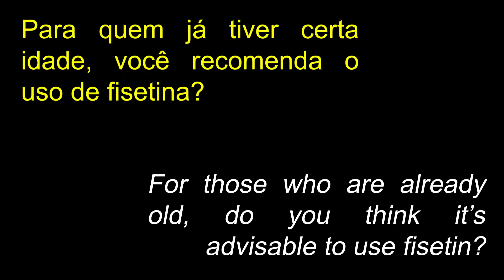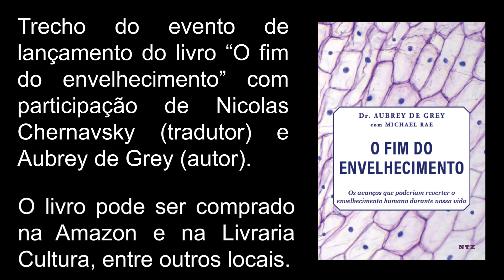Aubrey de Grey: fisetina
Em sua visita ao Brasil em junho de 2019, o cientista britânico Aubrey de Grey lançou o livro "O fim do envelhecimento" e explicou as ideias centrais deste clássico da moderna ciência do rejuvenescimento.

Este é um trecho do vídeo completo do evento. Nele, Aubrey de Grey responde a uma pergunta sobre o uso de fisetina para reverter os danos do envelhecimento.

Para adquirir o livro:
ou
ntzpublicações.com.br

Evento realizado pela NTZ Publicações.
Organização: Nicolas Chernavsky e Nina Torres Zanvettor.
Filmagem: Rafael Scucuglia (Raava audiovisual)
Local: Espaço Cultural Centro da Terra - São Paulo (SP)
Edição final e legendas: Nina Torres Zanvettor e Nicolas Chernavsky